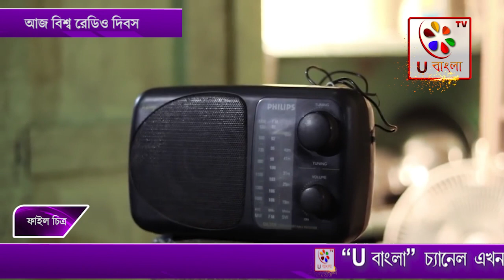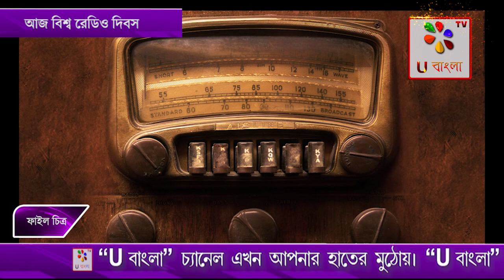আজ বিশ্ব রেডিও দিবস 2023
Document from Ubangla Tv Channel#ubanglatv